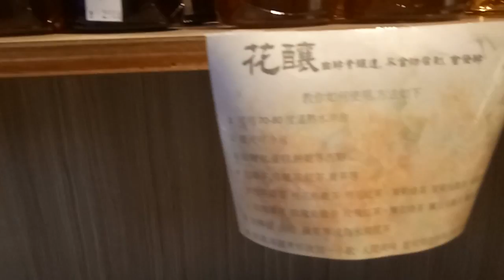過年 繼續休 大板根 泡湯 全紀錄~~~